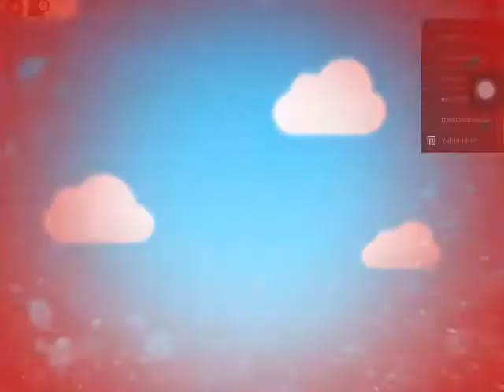Escape the Nintendo switch obby in ROBLOX !!